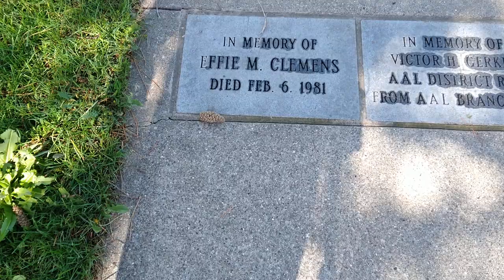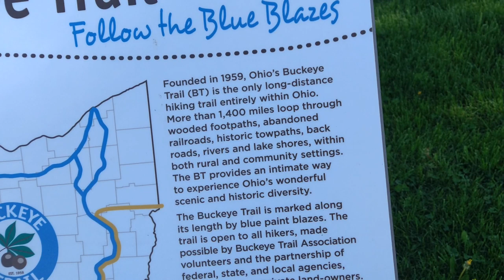Welcome to Defiance, Ohio Lemmy see what's going on lemmyaudityou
TEASER for my visit to Defiance, Ohio to see if there are any TYRANTS to find out there.

It QUALIFIES